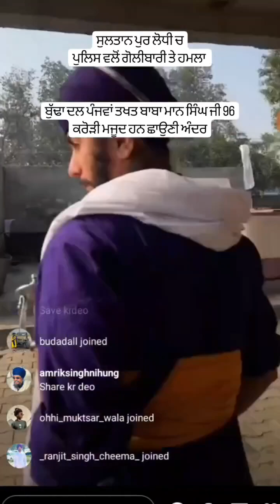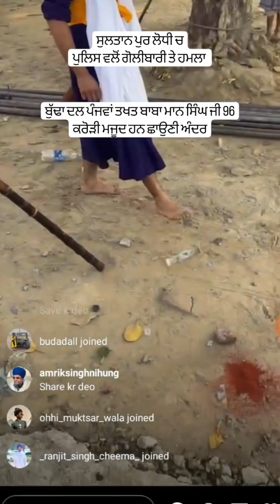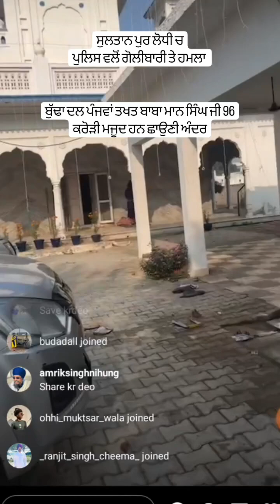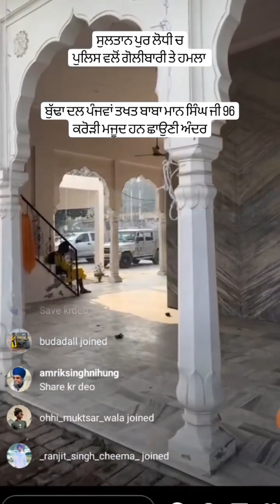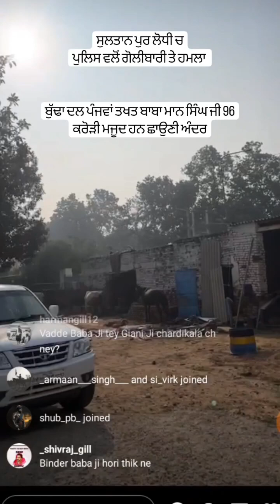nihang_singh fight collapse budhadal sultanpur live trending subscribe punjab livestream